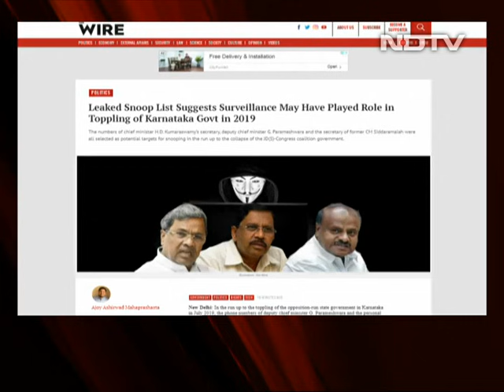Pegasus: Phones Linked To Congress-JDS Government In Karnataka Were "Potential Targets"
Pegasus Project: Phone numbers liked to the Janata Dal Secular-Congress government in Karnataka were possible targets for surveillance in 2019, the Wire has said in the latest revelations connected to Israeli spyware "Pegasus". The Wire report links the fall of the JDS-Congress government in July 2019 and the BJP's takeover to alleged snooping.